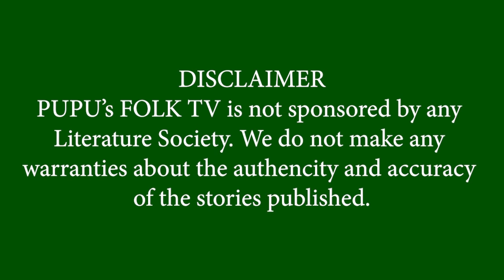Manipuri Folk Tale ( Marup Ani)/Two friends